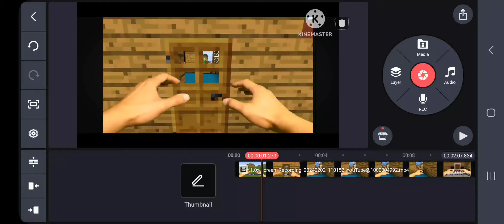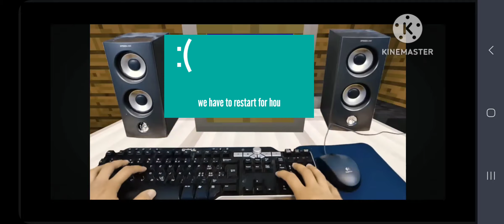Angry steve plays minecraft on Windows 11